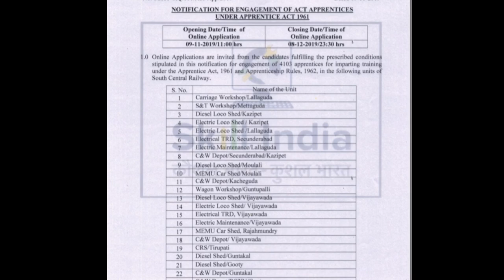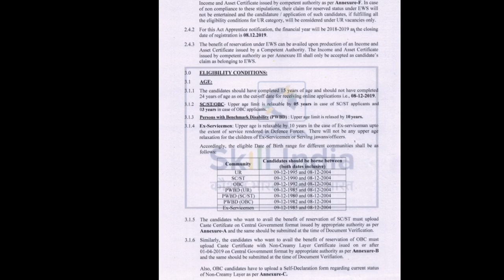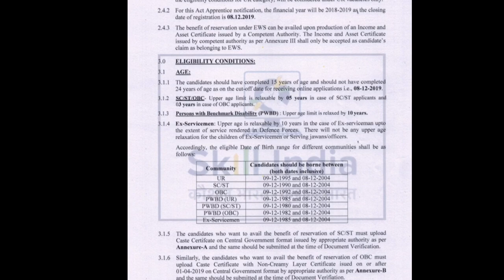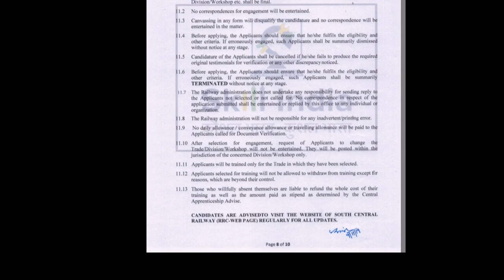South central latest notification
South central railway notification 2019.